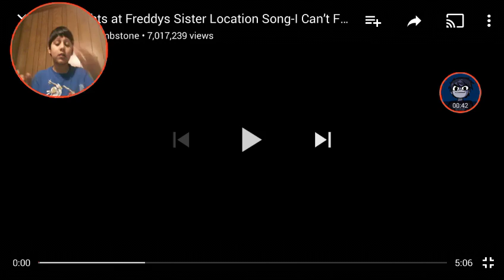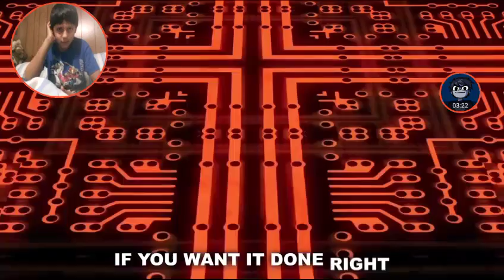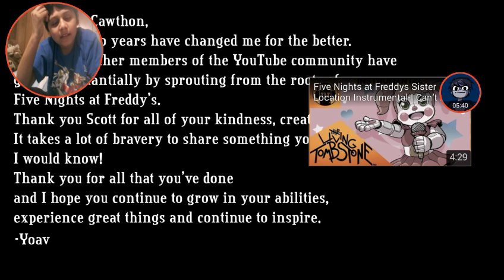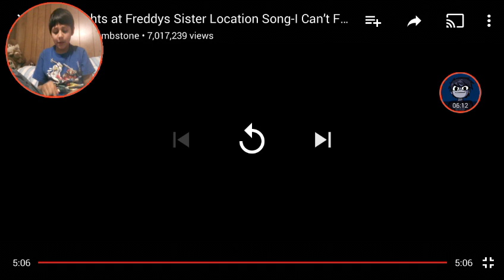This is hard metal/ fnaf sl song I cant fix you by livingtombstone